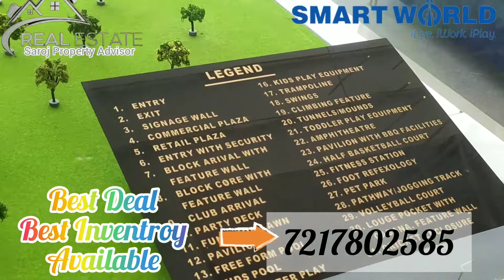Smart World ONE DXP @Sector-113 Bang on Dwarka Expressway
Smart World One DXPSector 113, Gurgaon

Smart World Developers coming with a new housing project of High Rise Apartments in Sector 113, Dwarka Expressway Gurgaon is a state-of-the-art, exclusive, and peerless township that offers a lifetime experience to its buyers. Smart World Sector 113 Gurgaon, anticipation to reside in an environment that inspires your essence and offers tranquillity to your mind. Located amidst the countryside, close to the Aravallis, Smart World High Rise apartments in sector 113, Gurugram provides you with splendid views and fresh air to breathe. The residences are planned to keep in mind the newest trends and technology to exploit pleasure. Premium Gated Condo at Smart World High Rise Apartments are coming soon to Sector 113, Dwarka Expressway which is finest, reachable, and central.